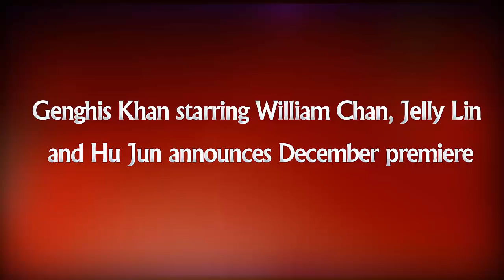Genghis Khan starring William Chan, Jelly Lin and Hu Jun announces December premiere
Check out Genghis Khan starring William Chan, Jelly Lin and Hu Jun announces December premiere.
The press conference for Genghis Khan 战神纪 was held on June 17 in Shanghai and it was an event filled with little details about the film, the most important of which was its premiere date on December 22, 2017.
Although still six months away, the first stills featuring William Chan (Lost Love in Times) as Genghis Khan, Jelly Lin Yun (Beautiful Flower Reborn) as his love interest and Hu Jun (My Little Valentine) as the villain are eye-catching to say the least and it gives off a feel that is very much in tune with its Mongolian roots.